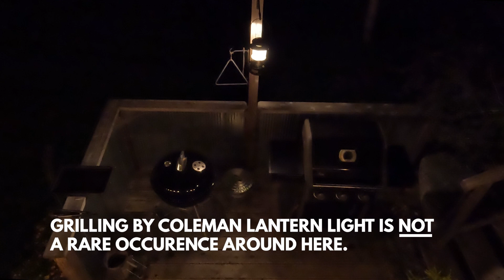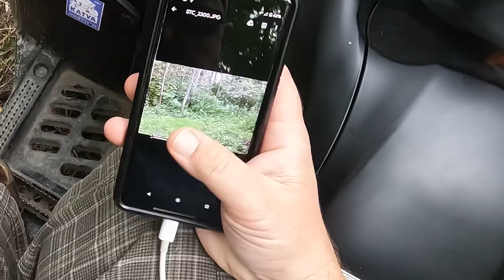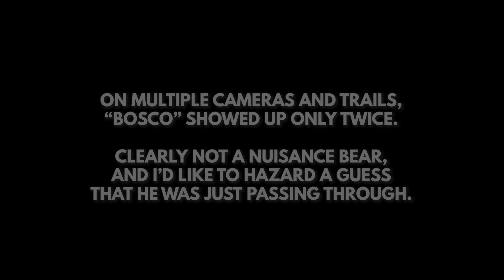An evening canoe paddle + the truth about bears & me.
Out for a paddle and searching the woods for my new bear friend. Well he's not my friend. In fact, I have a pretty awkward relationship with bears as a whole. But here's me, looking for this cubby regardless.

It's all in a crazy little day or two.

Would appreciate it if you took the time to like and subscribe Every week I upload at least one video, and would love it if you came along for the ride!